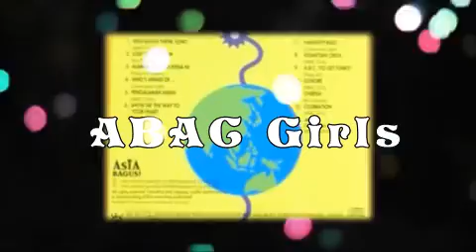THE BEST OF AsiA☆BAGUS！（🎵１２）🎤ABAC✨Girls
12. CELEBRATION
🎤ABAC Girls